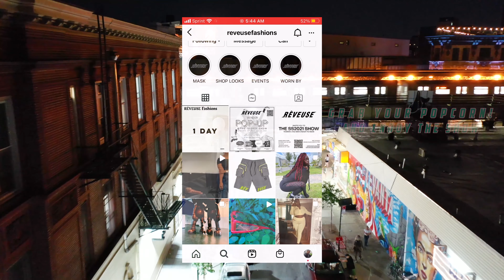Invited to Reveuse SS2021 Fashion Show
I had the opportunity to attend the Reveuse SS2021 Fashion Show.  I decided to vlog about the experience and share my thoughts about filming and editing the video. Also towards the end of the video, I did intentionally leave the ending clips ungraded so you can see the difference in color.